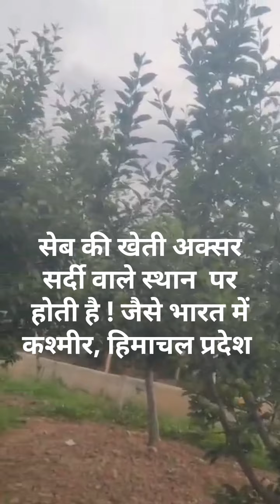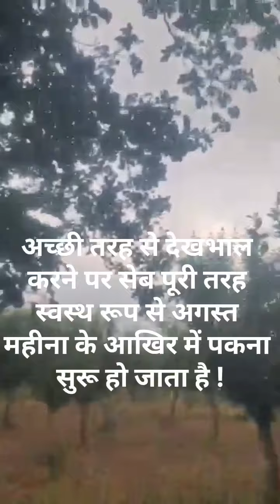farming seb ki kheti seb ka bagan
seb # Apple seb ki kheti kaise kare? seb ki kheti kab kare ? seb ki kheti kaha kare ?kis mousam me seb ki kheti kare ? how to grow apple ? How? seb ke phull kab aate hain ? # seb me phal kab lagta hai ? seb ke poudhe ko kab chhante ? kaise chhante ? seb me kon sa dawai ka chhidkav kare ? kab kare kaise kare ? seb ke poudhe ko kis mosam me lagaya jata hai ?